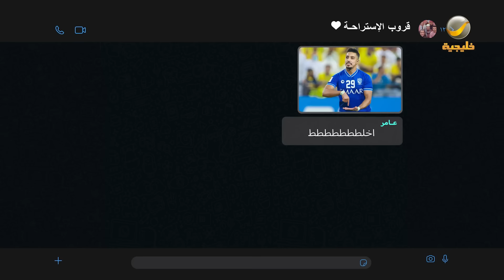مسلسل شباب البومب 10 حلقه - فركش